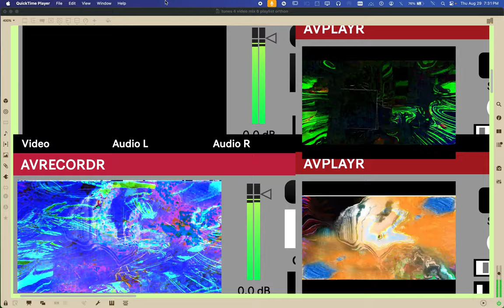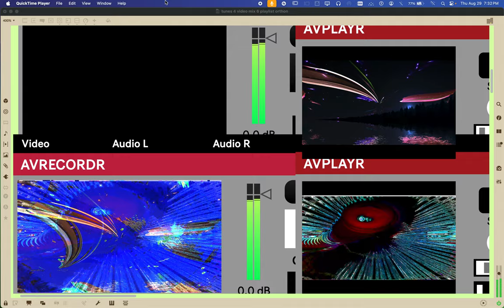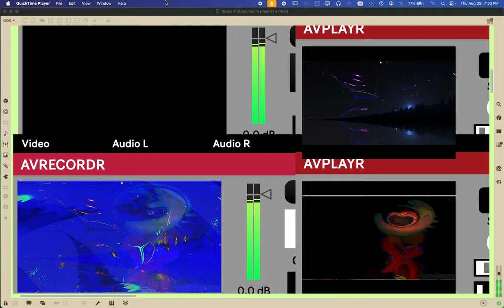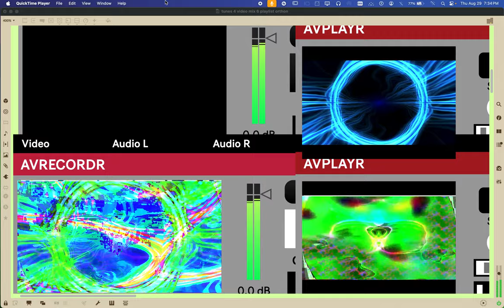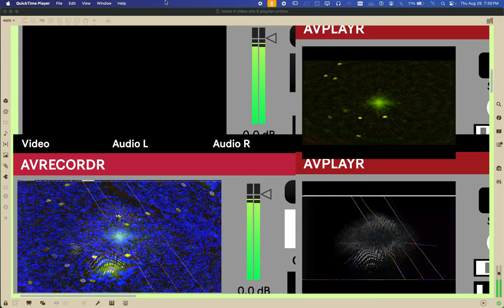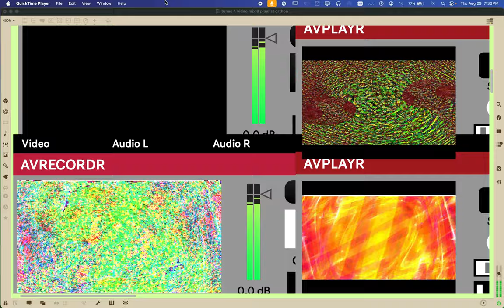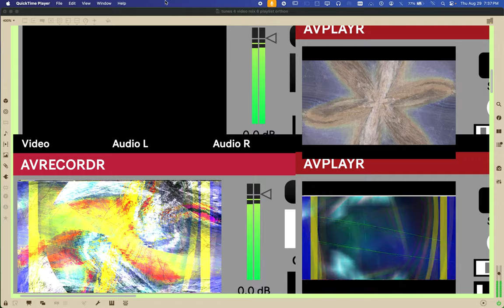Screen Recording 2024 08 29 at 7 30 41 PM